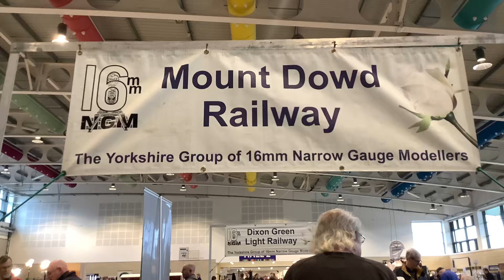Mount Dowd Railway 11.03.23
The Yorkshire group of 16mm narrow gauge models at Harrogate 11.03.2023